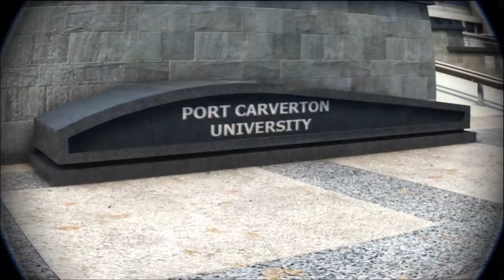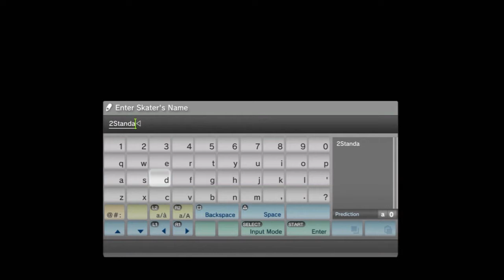HOT5AUC3 Plays Skate 3 Ep. 3| Can You hear me Now? No, Still have AT&T.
that was kina clevar, right?